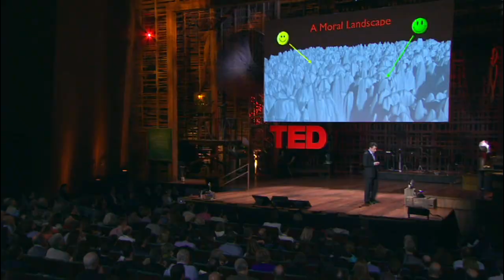The Moral Landscape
... Sam Harris @ TEDtalks (Part 2/3): The moral landscape. Can science answer moral questions?

Questions of good and evil, right and wrong are commonly thought unanswerable by science. But Sam Harris argues that science can -- and should -- be an authority on moral issues, shaping human values and setting out what constitutes a good life.

Sam Harris has been identified as one of the "Four Horsemen of Atheism" -- company he shares with Richard Dawkins, Dan Dennett and Christopher Hitchens. An outspoken proponent of skepticism and science, his two books -- "The End of Faith" and its follow-up "Letter to a Christian Nation" -- have become best-sellers.

In "The End of Faith", Harris showed "a harrowing glimpse of mankinds willingness to suspend reason in favor of religious beliefs, even when these beliefs inspire the worst of human atrocities."

After receiving thousands of angry letters in response, he wrote "Letter to a Christian Nation", which centered on religious controversies in the United States: stem cell research, intelligent design, and links between religion and violence.

Harris received a degree in philosophy from Stanford and a Ph.D. in neuroscience from UCLA. He is the co-founder and CEO of Project Reason, a nonprofit devoted to spreading scientific knowledge and secular values in society.